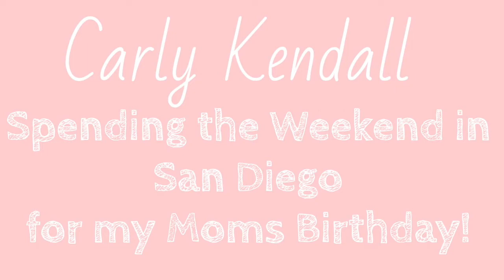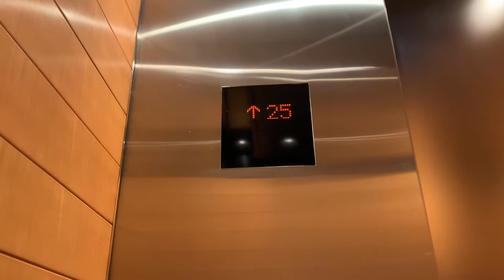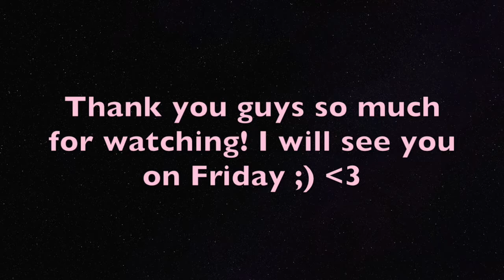VLOG | Road Trip to San Diego for my Moms Birthday!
I took my mom to on a trip to celebrate her birthday and this is how it went...

Hi :) In this video, I took my mom to San Diego for her birthday. We explored the city and it was so pretty! I hope you enjoy!

And turn on your post notifications so you never miss an upload!